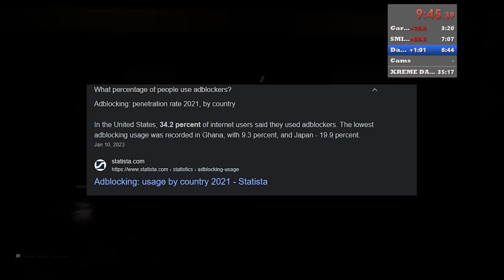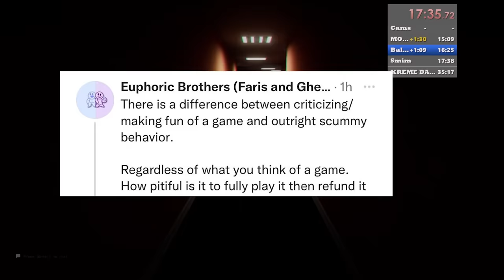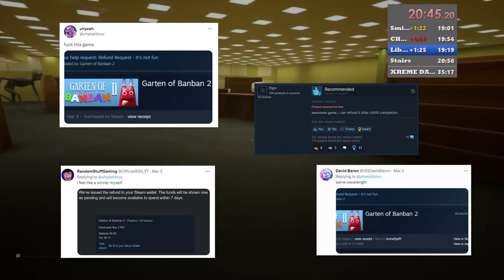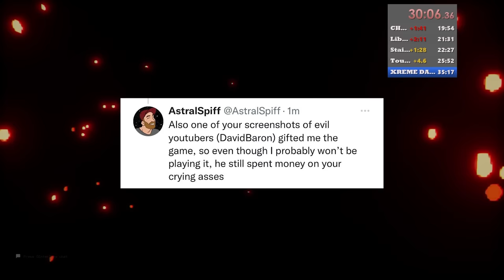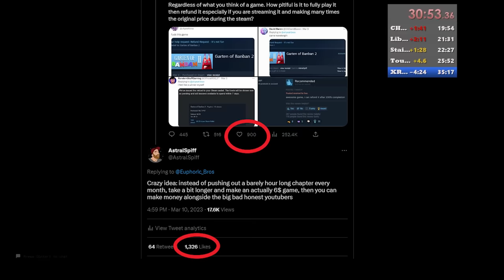The Creators of BanBan are Babies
they said dumb stuff and I'm not having it lol